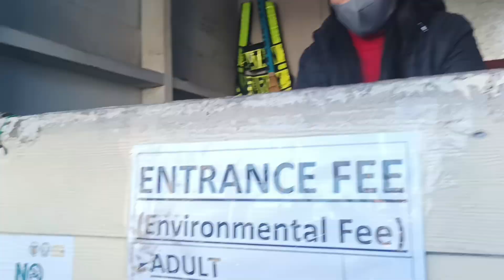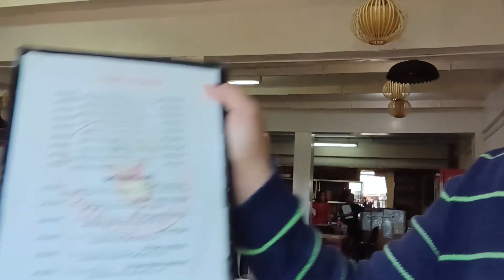2023 Baguio Escapade Day 1